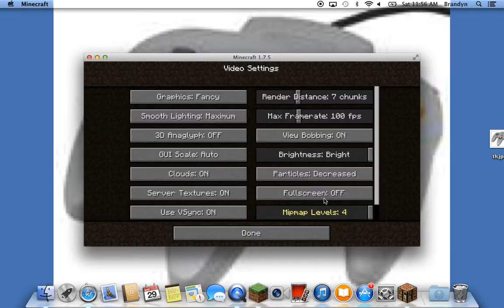epic jump map episode 2